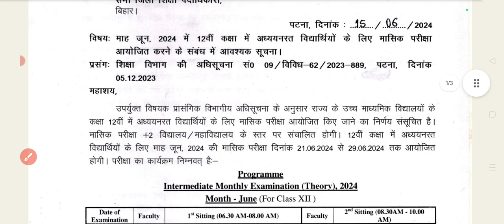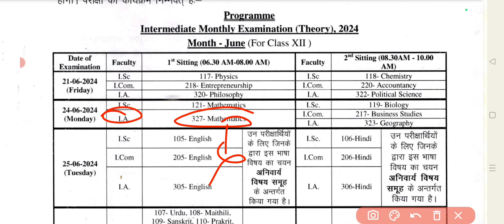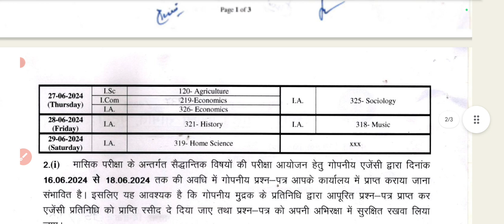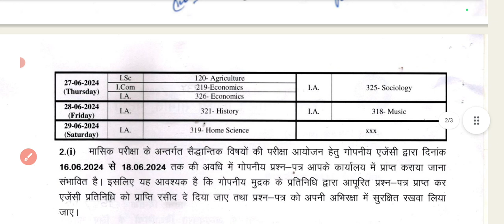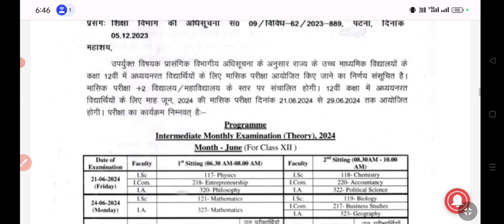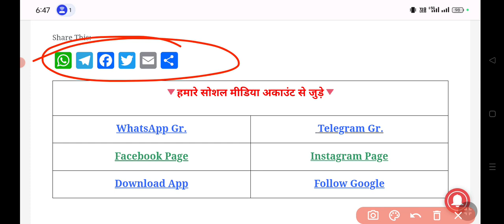Bihar Board Class 12th Jun Monthly Exam 2024 Routine Download || कक्षा 12वीं जून मासिक परीक्षा 2024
class 12th jun monthly exam 2024
bihar board 12th may monthly exam paper 2024
bhar board class 12th jun monthly exam routine download 2024
bseb 12th jun monthly exam 2024
bihar board 12th jun monthly exam 2024
bihar board class 12th monthly Jun Exam 2024 Routine
class 12th monthly exam routine 2024

☞ ऑनलाइन फ्री में Test देने के लिए लिंक को दबाएं -
☞ आर्ट्स के सभी विषय का सम्पूर्ण तैयारी फ्री में यहां से करें -